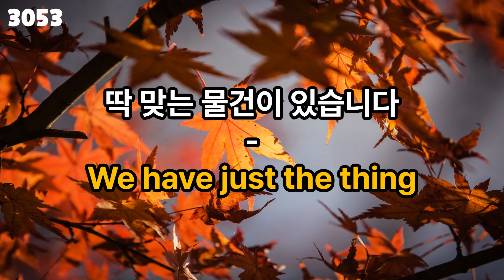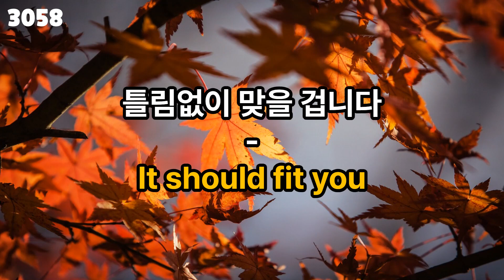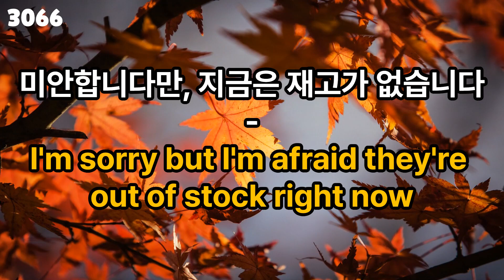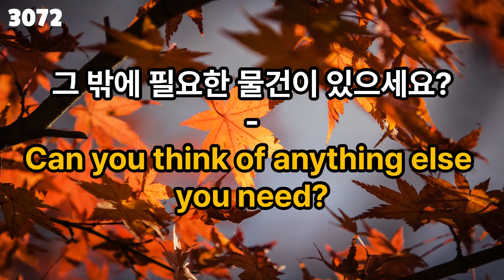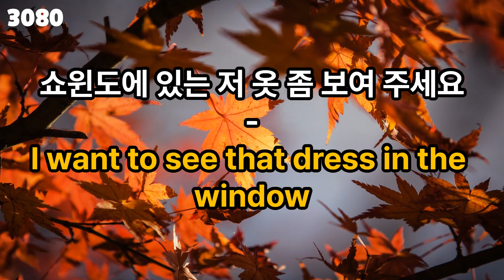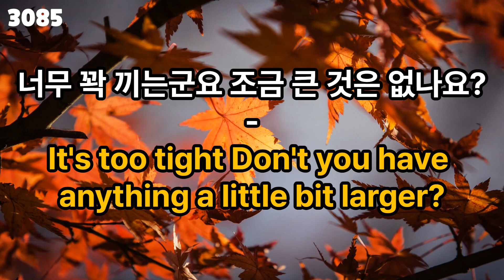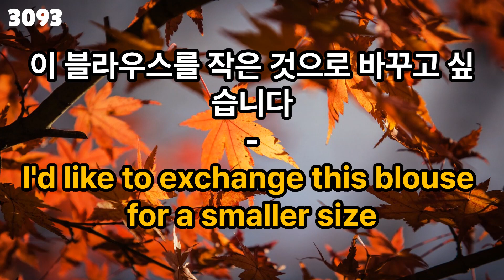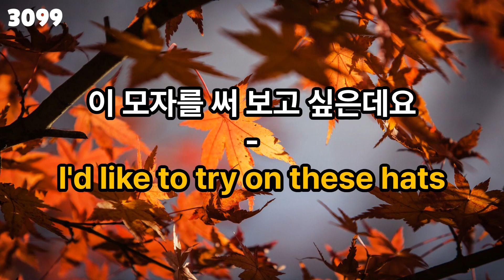[ 생활 영어 ] EP.62 듣고 따라만 해보세요 미국인과 대화가 가능해 지는 기초 반복 생활영어 50문장 흘려서 들어보세요. ( 영어 반복, 기초영어 듣고 따라하기)